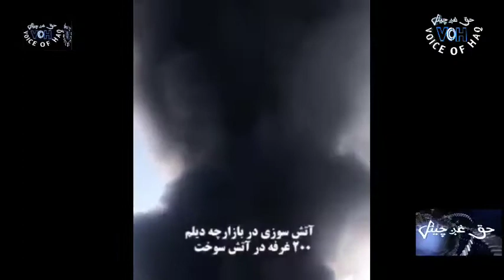‏🔥 آتش‌سوزی در بازارچه دیلم/ 200 غرفه در آتش سوخت اول اکتبر 20/ 10 مهر 99 .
‏🔥 آتش‌سوزی در بازارچه دیلم/ 200 غرفه در آتش سوخت
اول اکتبر 20/ 10 مهر 99 .